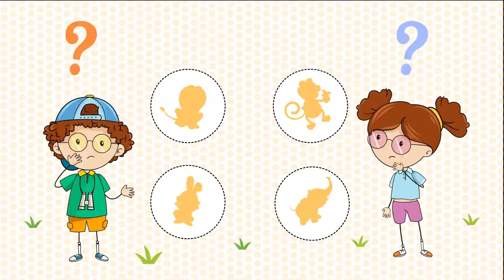ORHAN Bil Bakalım 🤔😀 – SingoSongo TV I İsme Özel Çocuk Şarkıları 🎵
Merhaba arkadaşlar,

Seslendiren: Duygu Cinemre
Söz: Duygu Cinemre
Düzenleme: Onur Koç

✍Şarkı Sözleri:

ORHAN hangi hayvan bu acaba?

ORHAN hangi bu acaba?